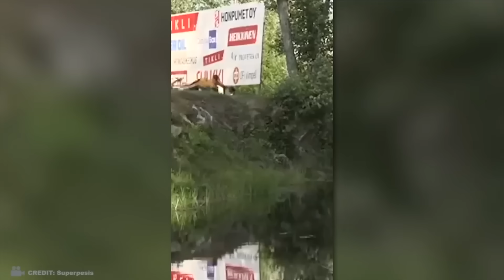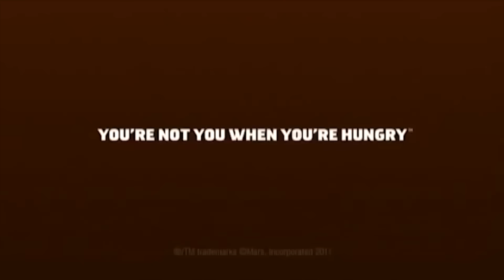스포츠에서 가장 재미있고도 민망한 장면들!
강력한 타격, 놀라운 기술, 고통을 유발하는 트릭, 그리고 도발적인 눈싸움. 당돌함과 대담함이 함께하는 눈을 뗄 수 없는 싸움의 현장인데요... 오늘은 그 중에서 재밌는 장면들을 가져왔어요!